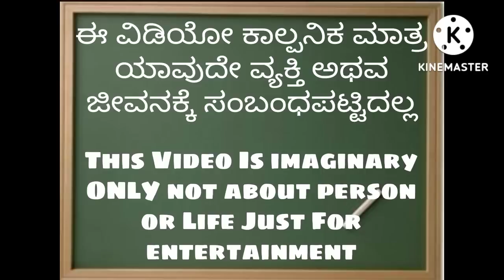ಭಾಗ -11 ಪಾರಾಕ್ಕನ ಜೀವನದ ಕಥೆ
Description

ಧನ್ಯವಾದಗಳು.